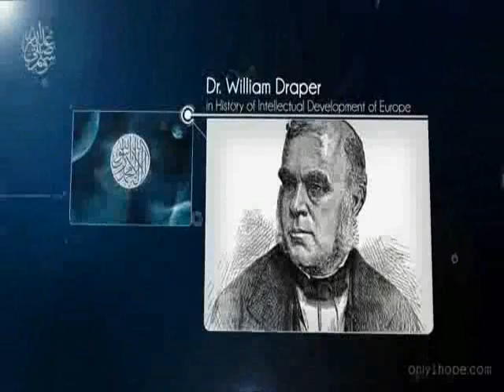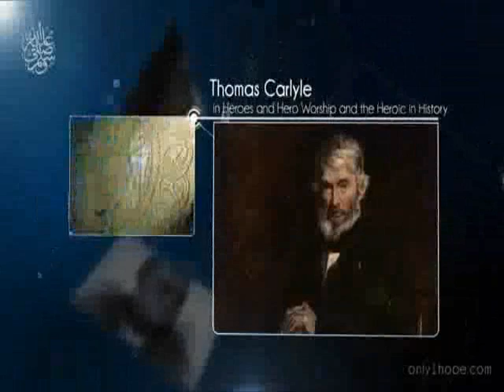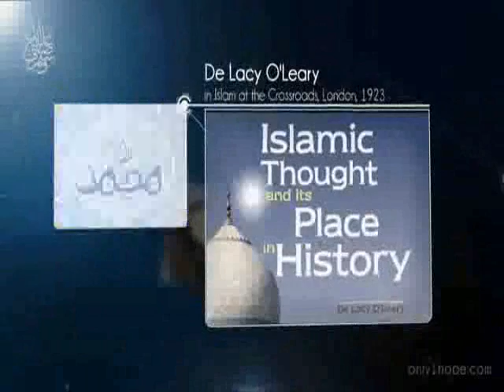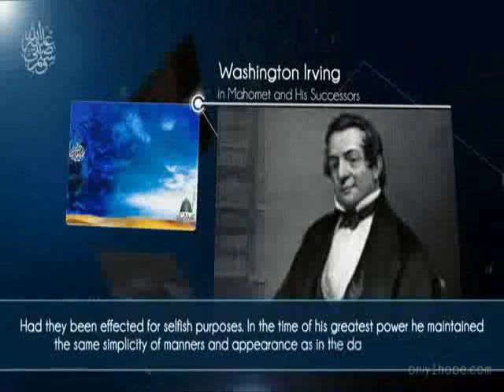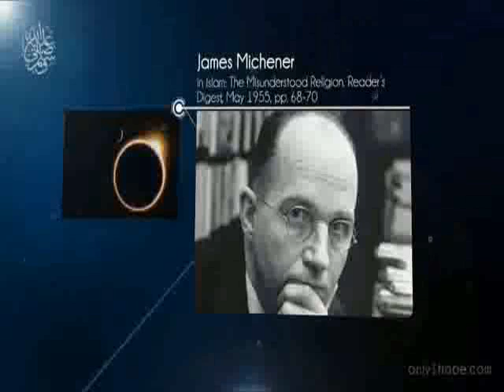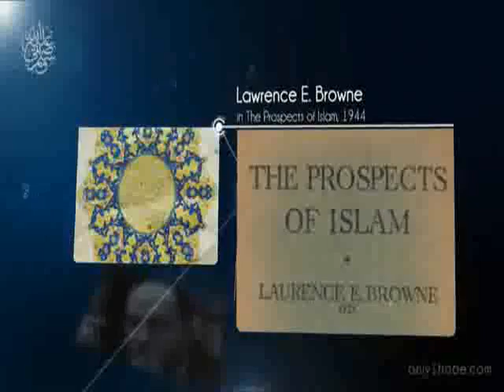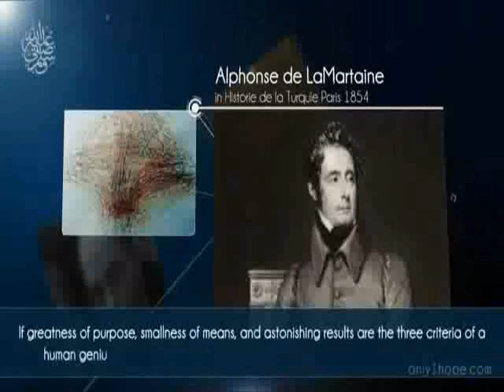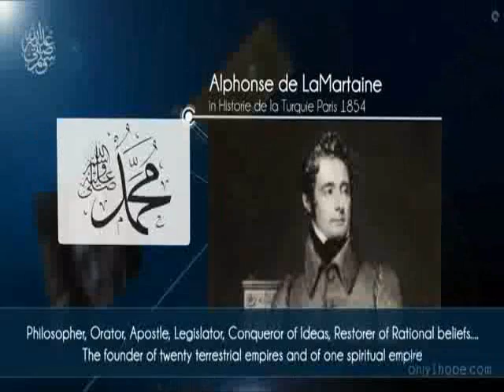Mohamed pbuh What celebrities Say About Him.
Mohamed pbuh - What you dont know, video for Muslims, atheists, agnostics, Christians, jews, hindu, budhists, .all people